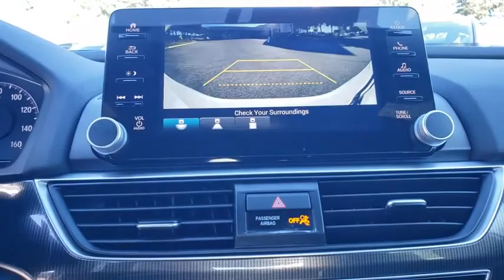2021 Honda Accord Sedan Winter Garden, Clermont, Winderemere, Winter Park, The Villages, FL MA016411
2021 Honda Accord Sedan Sport 1.5T CVT - Stock#: MA016411 - VIN#: 1HGCV1F31MA016411

Headquarter Honda
17700 State Road 50

Low Financing and Leasing Available. Headquarter Honda is delighted to offer this good-looking 2021 Honda Accord Sport in White Pearl.We are conveniently located just a few minutes West of Downtown Orlando, just off the Florida Turnpike between Winter Garden and Clermont! Its one of the easiest drive in Central Florida! Remember: Headquarter Honda Gets You There! So take the easy drive from almost anywhere in Central Florida to visit us or just call one of our Professional Inventory Specialist for more information and schedule a VIP appointment.